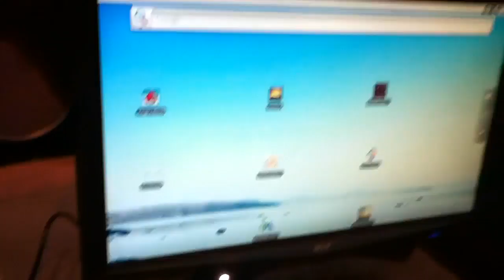Marvell HD tablet reference design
Marvell is showing off a new reference design for a 10 inch Android tablet with a 1280 x 720 pixel HD display and support for 1080p HD graphics playback. It has an Armada 600 series processor.